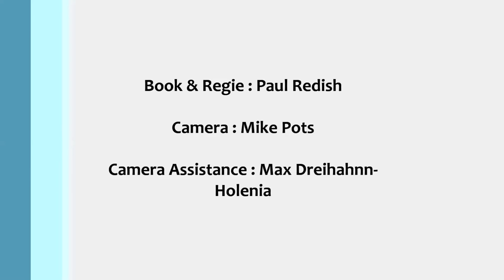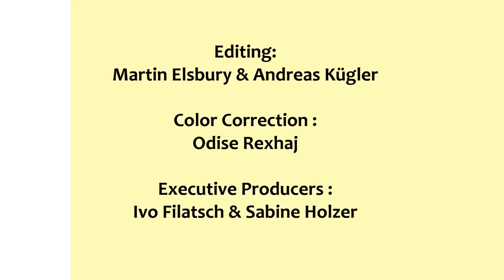Hummingbirds, Jewels Of The Sky Natural Bliss, Awareness & Love HD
Liquid Bloom - Shaman's Eye

1. Roots of the Earth 0:00
2. Emmerging Heart 16:01